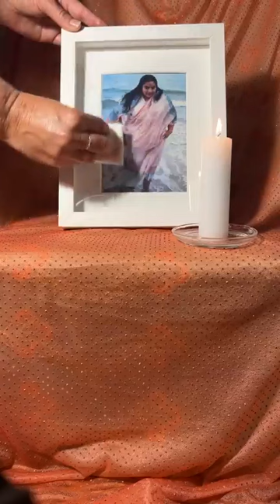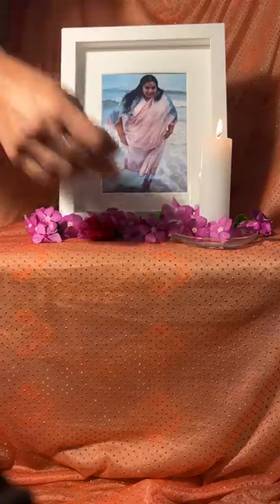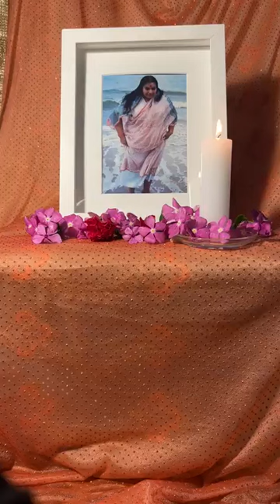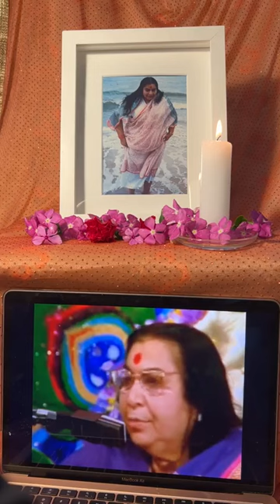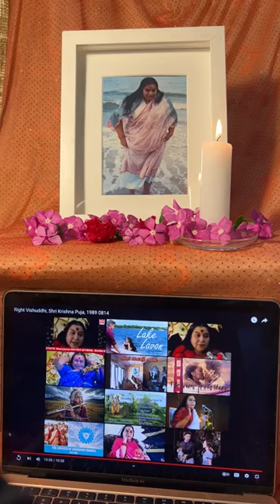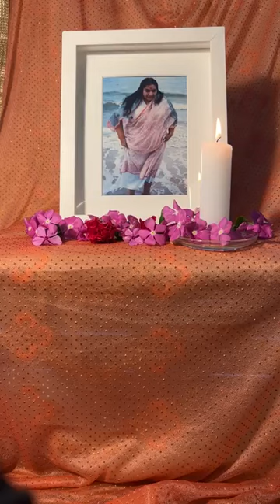SELF ESTEEM | SAHAJA YOGA MORNING MEDITATIONS ☀️🌷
CONDUCTED DATE: 16th Dec 2023

Happy Meditating!